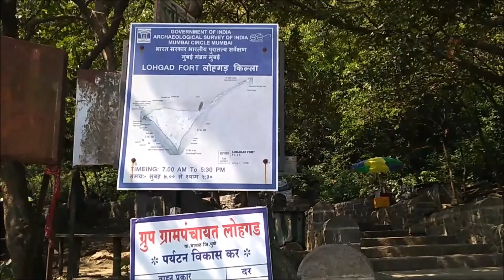Safar by Bhuvan Bam | travel dairy | Himank Creations| Lohgarh Fort | moto_vlog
one of the best travel song.
video is about traveling from Navi Mumbai to Lohgarh Fort.